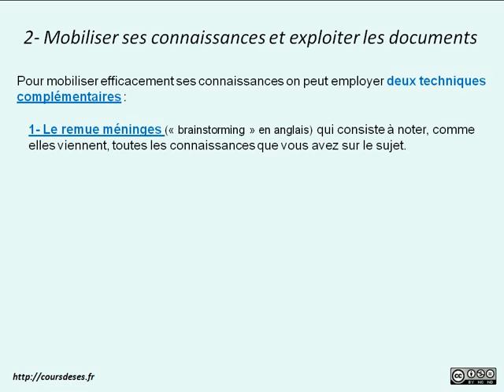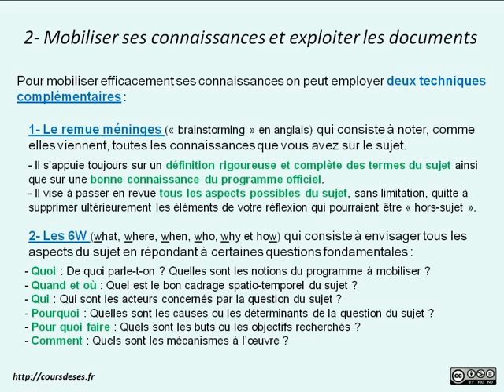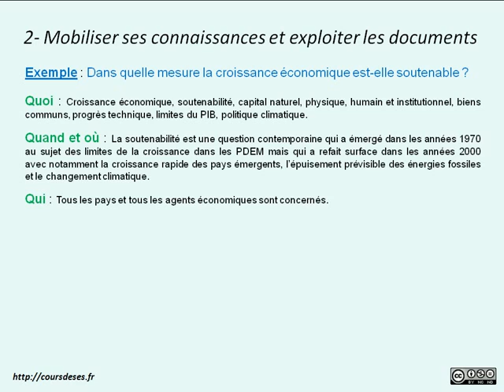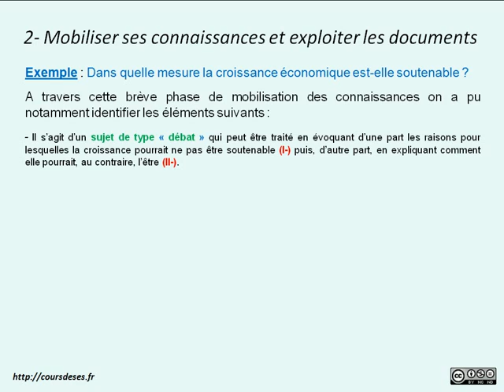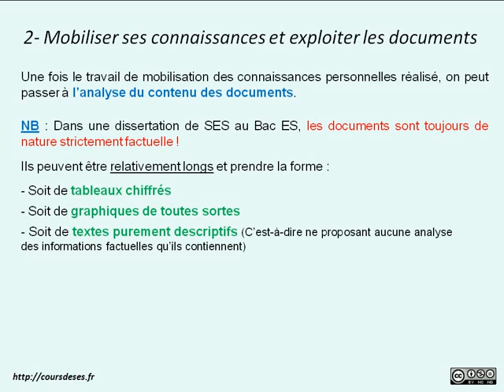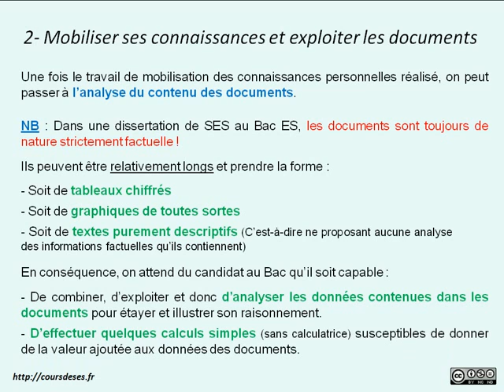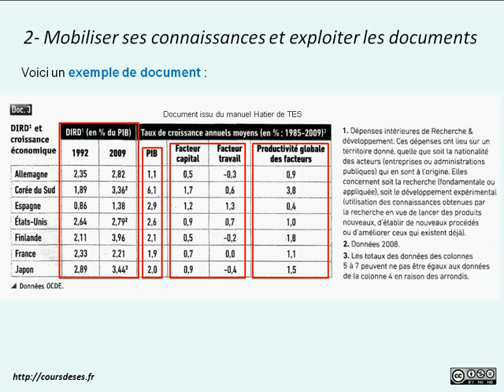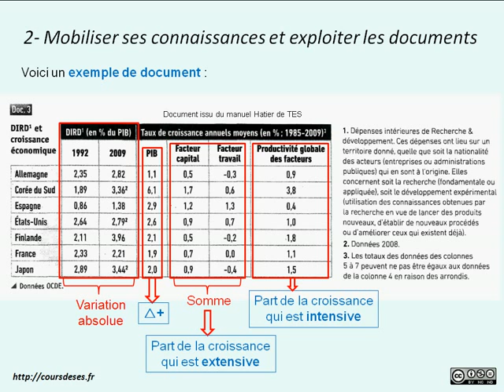Cours de SES - 2) La dissertation - Mobiliser ses connaissances et exploiter les documents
Deuxième vidéo d'une série sur la dissertation destinée à vous apprendre à mobiliser vos connaissances et à bien exploiter les documents fournis le jour du Bac.